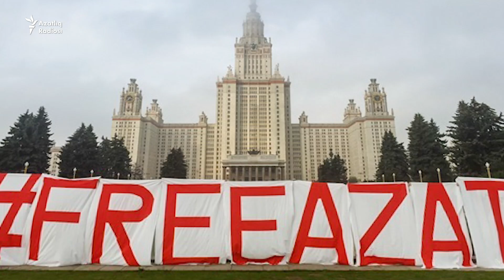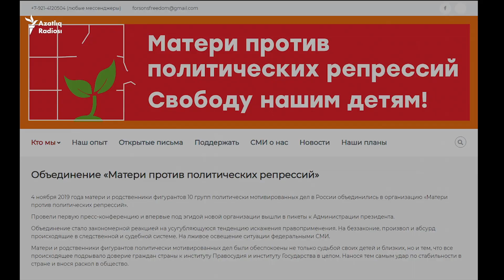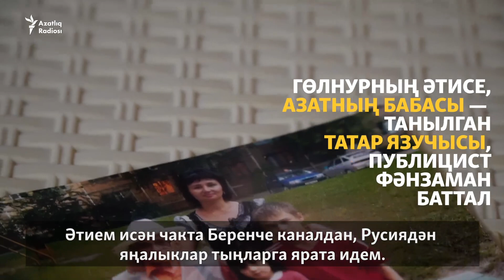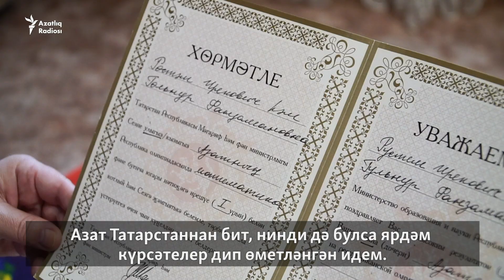"Бу — ФСБның үче". Азат Мифтахов гаиләсе аңа карата ачылган эш турында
"Бердәм Русия" офисына һөҗүм итүдә гаепләнеп бер елдан артык тикшерү изоляторында утыручы МДУ аспиранты Азат Мифтаховка 21 март көнне 27 яшь тулды. Аны сак астында тоту 7 апрельгә кадәр озайтылды. Азатлык Азатның Түбән Камада яшәүче гаиләсендә булып, туганнары белән аралашты.